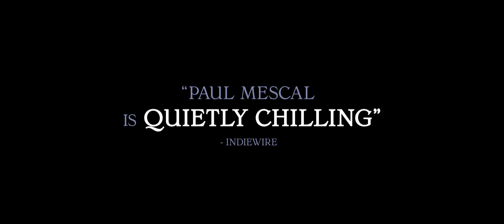God's Creatures Official Trailer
In a windswept fishing village, a mother is torn between protecting her beloved son and her own sense of right and wrong. A lie she tells for him rips apart their family and close-knit community in this tense, sweepingly emotional epic.